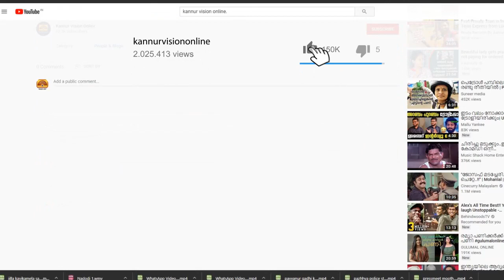കവ്വായിൽ പുതിയ ബോട്ട് അനുവദിക്കണമെന്ന ആവശ്യം ശക്തമാകുന്നു